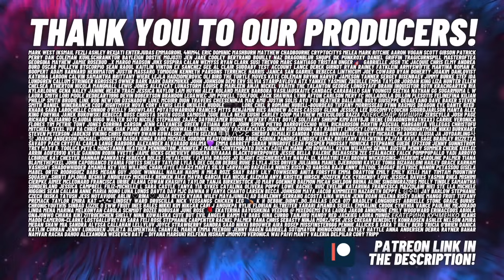WHO’S HE DISSING?! 🇰🇭 GMENGZ - AH TOUR | UK 🇬🇧 REACTION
This reaction was recorded and edited by Teddy Grey.
The views of Teddy Grey neither represent nor reflect the views of any real human on Earth.